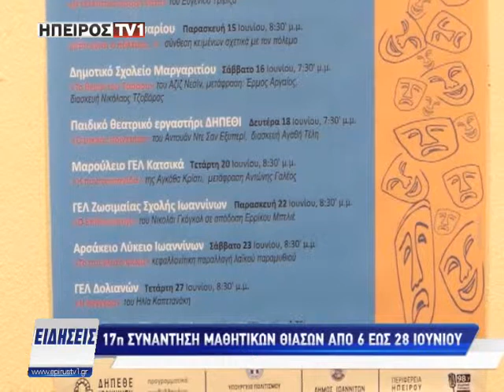17η συνάντηση μαθητικών θίασων από 6 έως 28 Ιουνίου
epirustv1.gr | 17η συνάντηση μαθητικών θίασων από 6 έως 28 Ιουνίου | 05/06/2018